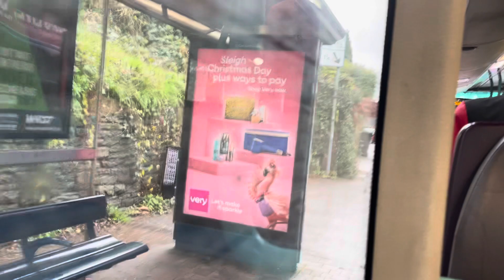*HILL CLIMB* First Bristol 37352 WX57 HLO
Here we see a journey on B9TL 37352 WX57 HLO seen on route 70 to Hengrove Depot. Hill climb comes from about 5:28.